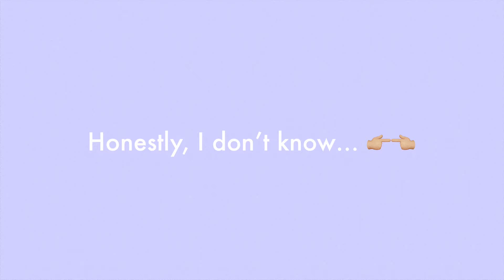The Law of Supply & Demand (Aaand animal crossing) | ft. The “cinematic” homework of a homeschooler